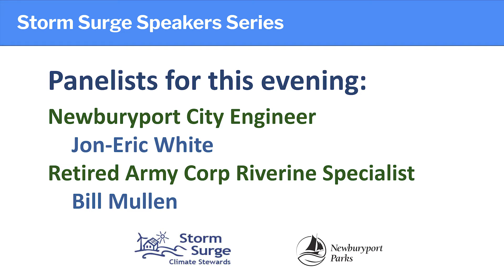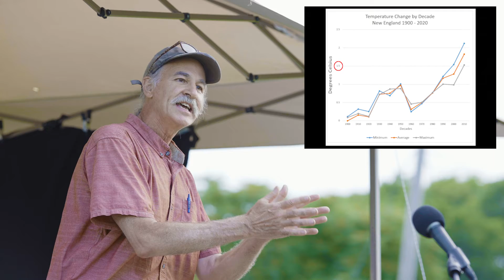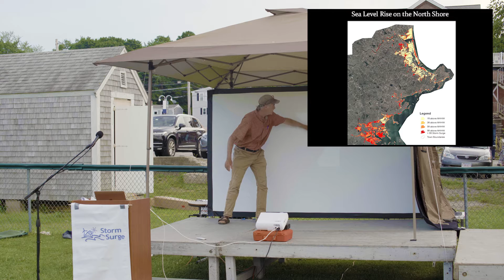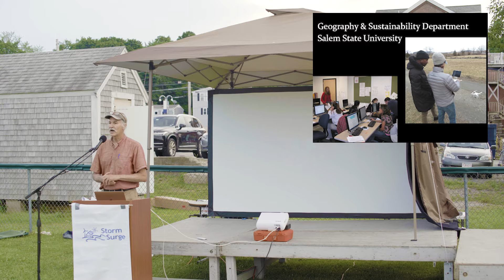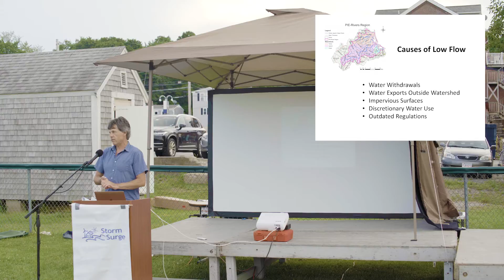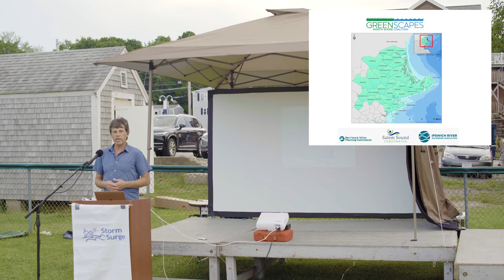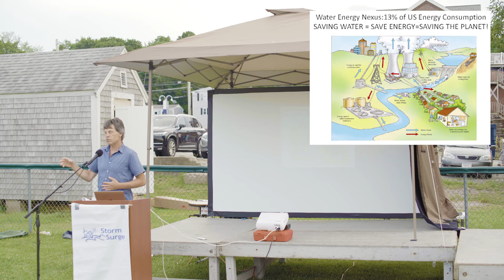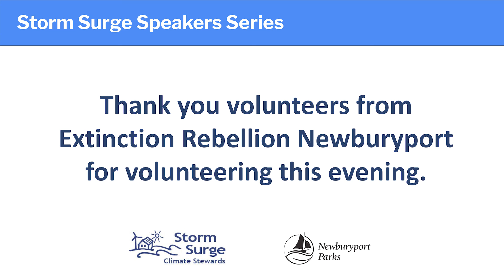Storm Surge - Flooding and Drought June 29, 2021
Storm Surge hosts its second Speaker Series program on Tuesday, June 29 at 7:00 pm at Cashman Park. Dr.

Speakers: Stephen Young, Salem State University and Wayne Castonguay, Ipswich River Watershed Association
Panelists: Jon-Eric White, Newburyport City engineer, and resident Bill Mullen

The presentation is part of this year’s Storm Surge’s Speaker Series that puts a special emphasis on the issues and ideas presented in the City’s 2020 Climate Resiliency Plan. The June presentation is focused on how shifting weather patterns, heavy rains and frequent drought, will create challenges for local infrastructures and draw on our community’s resources.